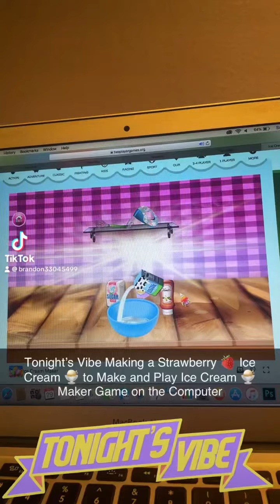Tonight’s Vibe Making a Strawberry 🍓Ice Cream 🍨 to Make and Play Ice Cream 🍨 Maker Game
Strawberry 🍓 Ice Cream 🍨 to Make